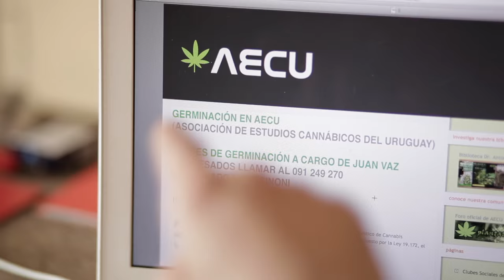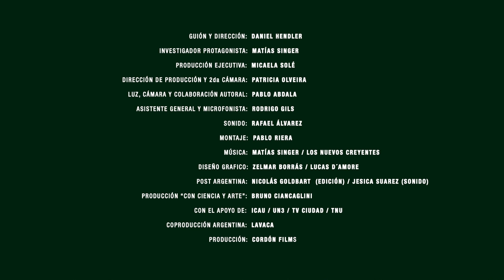Guia 19172 teaser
Miniserie